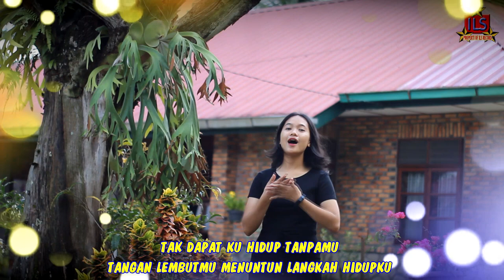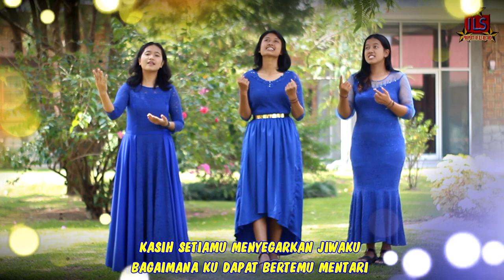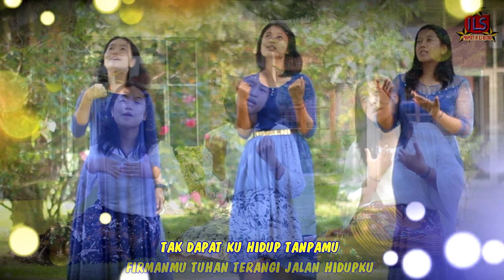KasihMu Segarkan Jiwaku | Cipt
KasihMu Segarkan Jiwaku
Cipta: @tanparagi
Fajar Merekah, Burungpun bernyanyi
Bunga merebak, pohonpun menari
Alangkah indahnya, hidup bersamaMu
Tangan lembutMu, menuntun langkah hidupku.

Reff:
Tak dapatku hidup tanpaMu
Biarkan ku dekat denganMu Tuhan
Bertemu muka dengan muka
MenikmatiMu, Tuhan... MenikmatiMu Tuhan.

Dimanakah ku bila, kau tak disisiku.
Bagaimana ku dapat, bertemu Mentari.
Kasih setiaMu, menyegarkan jiwaku
FirmanMu Tuhan, terangi jalan hidupku.

Kembali ke Reffrein.